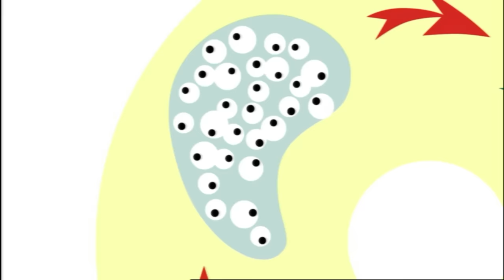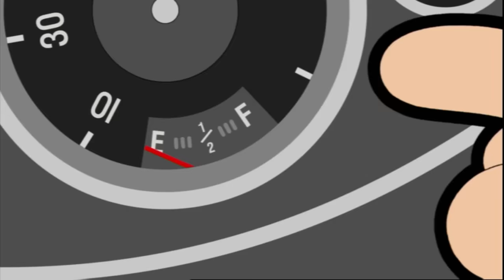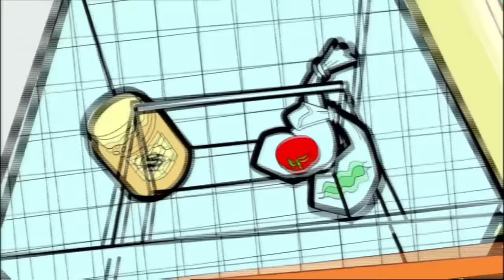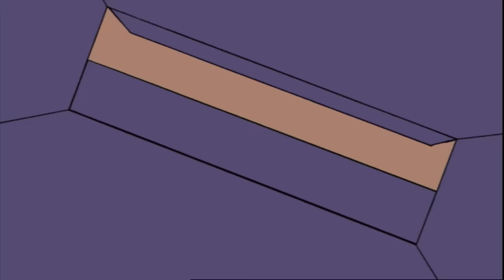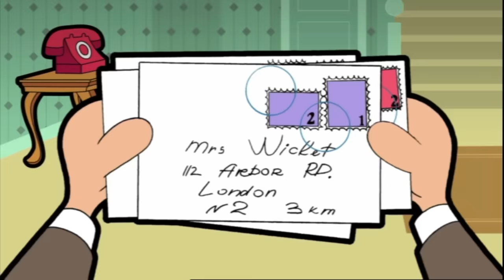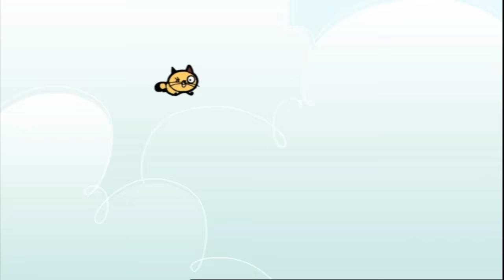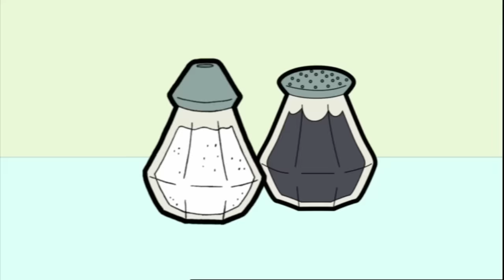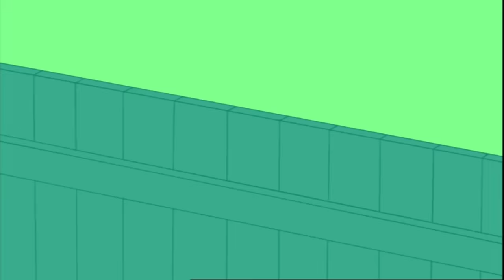PRISON BREAK! | FULL SEASON 1 MARATHON | Mr Bean | Cartoons For Kids | WildBrain Kids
Episode Description:
Mistaken for an escaped convict, Bean is carted off to jail where he finds that, with a little imagination, prison can be quite nice actually. The real convict finds life less cosy under the thumb of Mr. Bean’s landlady.